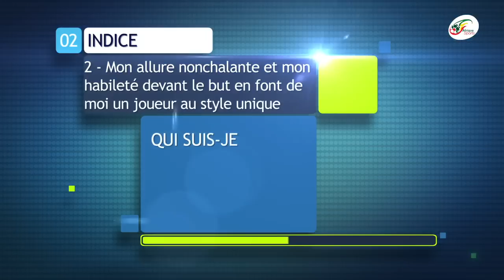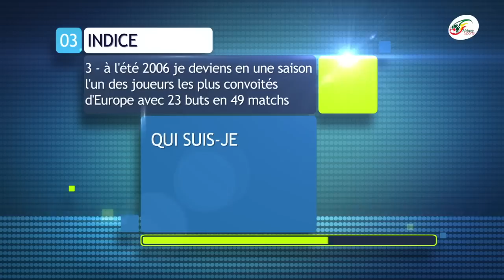Dîner avec Xavi, Messi harcelé à Barcelone. Coupe du Monde tous les 2 ans, la décision est prise.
La Pulga a été aperçue lundi soir à Barcelone aux côtés de ses anciens coéquipiers Xavi, Sergio Busquets et Jordi Alba entre autres. Le numéro 30 du PSG a dîné avec l’effectif Blaugrana lors de la célébration des 42ans d’anniversaire de Xavi Hernandez.